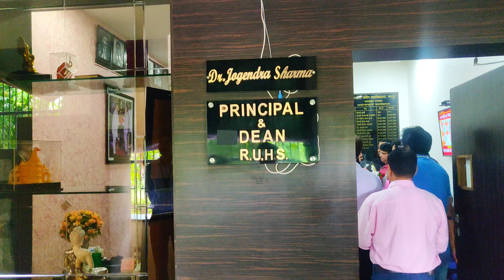Dr.jogendra sharma | वाइस प्रेजिडेंट ऑफ इंडियन नर्सिंग काउंसिल | Birthday party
वाइस प्रेजिडेंट ऑफ इंडियन नर्सिंग काउंसलिंग | Deen faculty of rajasthan nursing counselling